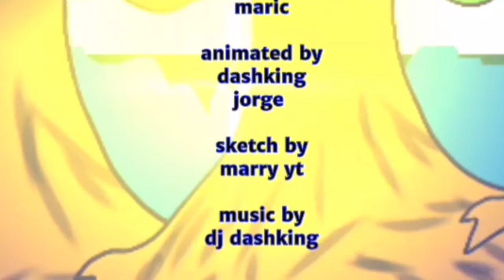THAT PAPS UNDERTALE DUB STEP VIBES